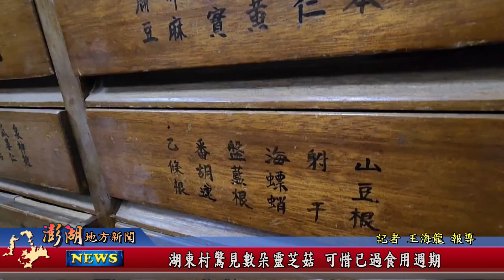113.11.21地方新聞：湖東村驚見數朵靈芝菇 可惜已過食用週期